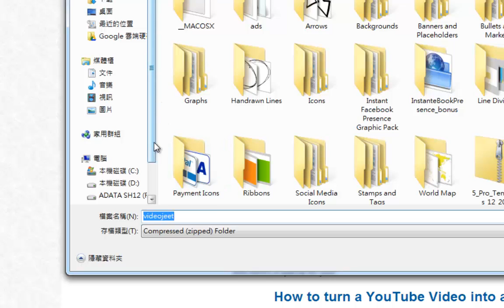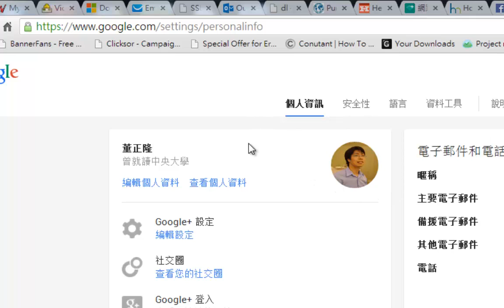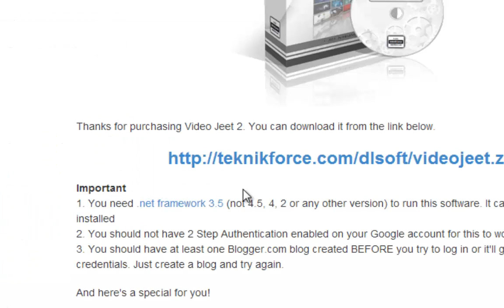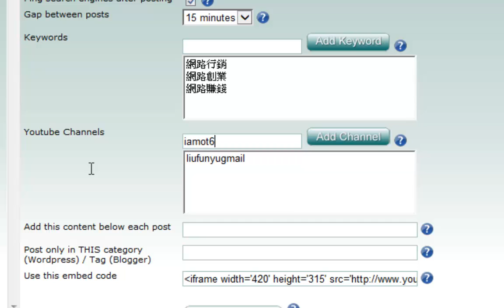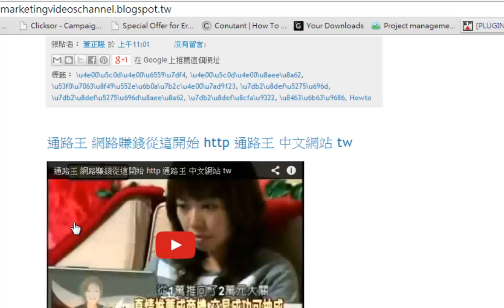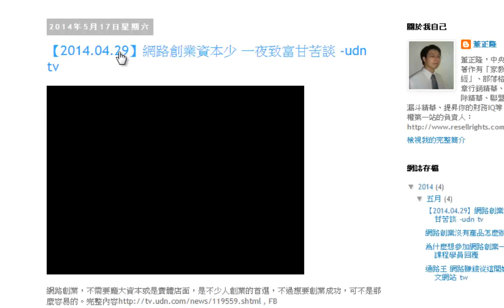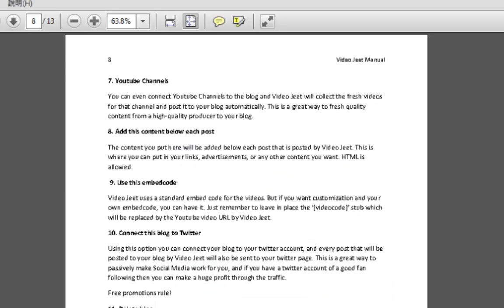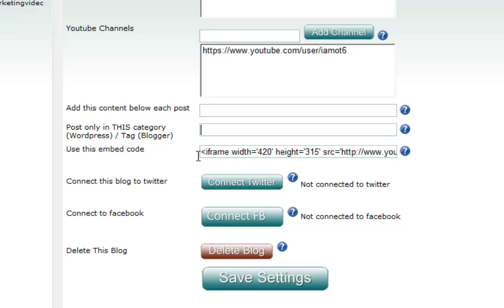videojeet超強影片行銷軟體安裝與使用教學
我用這款軟體架出的測試部落格
PS:如果你有購買，最後還是不滿意這些軟體，可以透過到
點擊左邊Create new ticket
填上姓名與EMAIL
Help topic選擇Billing
Subject寫 I want to request refund
Message寫 I find the software didn't support Chinese,so I want to request refund
下面貼上你的購買收據(Jvzoo或paypal都貼，越完整越好)
他們就會回復你了，基本上都會馬上退款，你就會收到通知。
Priority 選擇High
國外的網路行銷軟體最大的問題就是是否支持中文，有些是部分支持，所以大家就當個經驗，反正不滿意是可以申請退款的，但通常要在三十天內申請。